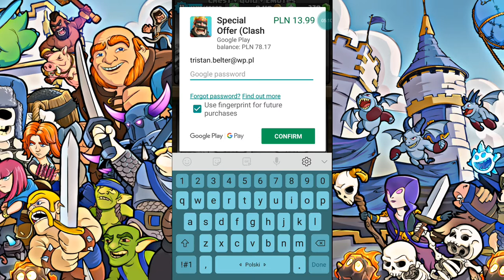Wielki Konkurs!!!= Google Play/ Update: Clash Royale #6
1) Siema to ja Robin, jeśli materiał ci się spodobał to konieczne zostaw Like i nie zapomnij o Subskrypcji tylko pamiętaj z dzwoneczkiem. (Info o mnie w opisie kanału)

Hejka dziś przygotowałem dla was kolejny A dokładnie już 6 odcinek z gry "Clash Royale" od "Supercell" , poprzedni materiał był również od tego właśnie studia ale ostatnio w grze były Nowe pakiety i zdecydowałem że je kupię!!!

Snapchat: (tworzymy Dni i oglądamy swoje Story!!!)
- nazwa "gugu_jajo"

4) Muzyka lub filmy użyte w materiale:

1. The Weekend - "Call Out My Name"

2. Imagine Dragons - "Thunder" (remix)

3. "Best one minute music"

4. Jaden Smith - "Icon"

Wyprodukowano przez LongHairFilms